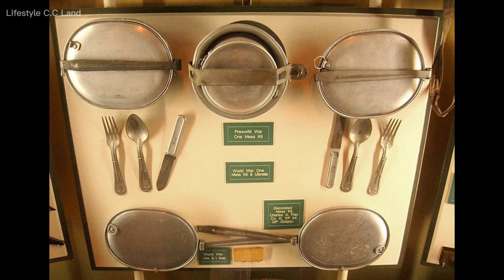童子軍水具鍋具組 經典老件懷舊復古 / 源自一戰美國軍用飯盒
常聽到玩戶外的夥伴談及露營經驗，偶爾都會提到童軍學習的回憶，剛好最近我得到了一組-童軍水具和鍋組，也許透過這個老物件，我也可以感受到早期的童軍生活，一起來懷舊復古吧!